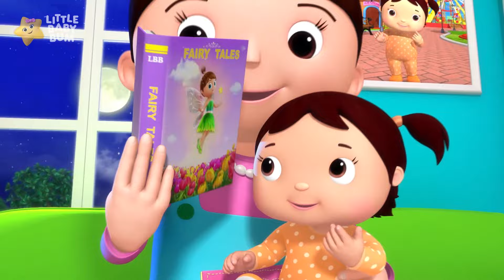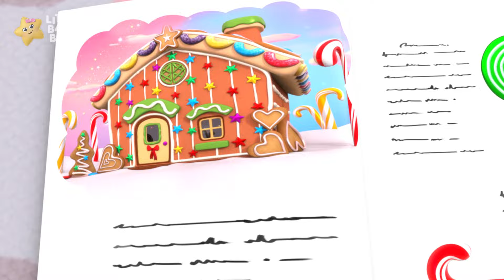Regenbogen Pfützen | Kinderlieder | Little Baby Bum Deutsch | Cartoons für Kinder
Singen Sie zu dem tollen Lied: Regenbogen Pfützen und vielen weiteren Kinderliedern mit der Little Baby Bum Familie.

Timestamps:

00:00 Regenbogen Pfützen
01:44 Tierrettung
03:25 Diddeldei und Diddeldum
04:58 Lavendel blau, oh mein Liebes
06:27 10 kleine Fische
07:56 Weihnachts-Hai
09:37 Johny, Johny Ja Papa - Teil 2
10:44 Fairy Lullaby
12:22 Fünf Frösche aus dem Sumpf - Teil 2
14:48 Drei blinde Mäuse
17:10 Back mir einen Kuchen, Bäckersmann (Mit Stan!)
18:32 Mein erster Weihnachtsbaum
20:33 Das farbige Bus Lied
22:04 Die Zeit
23:40 Wo ist Mia?
25:21 Nett zu einander sein Lied
26:59 Zehn kleine Nummern
28:28 ABC Fahrzeuge
30:06 Mama, Mama
31:41 Die Räder vom Bus - Teil 21 (Weihnachten)
33:46 Das Schwein frisst 'nen Apfel
35:16 Die kleine Spinne Incy - Teil 3
36:52 Singt ein Lied zur Weihnacht
38:27 Die zwölf Tage des Festes
42:48 Kuckuck buh! - Teil 2
44:25 Lass es uns zusammen tun
47:12 Kuckuck buh! - Teil 3
48:49 Plantschen in Pfützen
50:29 Ich lieb meine Mama
52:10 Halloween Süßes oder Saures!
53:48 Das Zusammen-Lied
55:17 Iss deine Früchte
56:47 SuperSchwein!
58:36 Die Finger-Familie (Weihnachten)
1:00:28 Zehn kleine Finger und Zehen
1:02:00 5 kleine Entlein, Äffchen & Monster
1:03:54 Die Räder vom Bus - Teil 14
1:05:48 Farbige Flugzeuge
1:07:33 5 little Baby Bums hüpften auf dem Bett
1:09:19 Lied über Trucks
1:10:45 Zehn Little Baby Bum Freunde
1:12:19 Unten am See V2
1:14:01 Das Töpfchen-Lied - Teil 2
1:15:31 Halloween Verkleiden Weh Weh Lied
1:16:57 Schmück die Hallen
1:18:41 Das Bus Aufräum-Lied
1:20:14 Kartoffel Lied
1:22:06 10 kleine Dinosaurier Version 2
1:23:36 Hickory Dickory Dur - Teil 2
1:25:08 Zieh dich an - Winter
1:26:37 Sporttag
1:28:05 Sternchen hell, Sternchen klar
1:29:57 Die Räder vom Schlitten
1:32:20 Lass uns Auto fahren
1:34:04 The Medicine Song
1:35:36 Lasst uns einen Schneemann bauen
1:37:14 Das Farbige Buslied (Teil 2)
1:39:02 Wir zählen fünf kleine Entlein.
1:40:33 Die Räder vom Bus – Teil 1
1:42:22 Wie spät ist es Herr Wolf?
1:44:13 Die Räder vom Bus Unterwasser Teil 20
1:46:24 Fünf kleine Monster hüpfen auf dem Bett V2
1:47:56 Das Feuerwehrlied
1:49:53 10 Kleine Tiere
1:51:29 Auf dem Jahrmarkt
1:53:10 Das Beruhigungslied
1:55:13 Hüpfende Regenbogen-Häschen
1:57:09 Farben & Bewegungen Teil 2